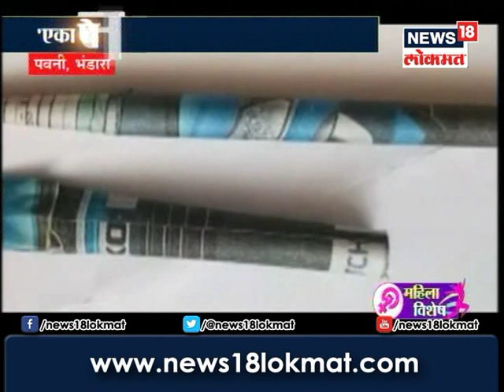'या' पेनाने महिलांना हातभारचं नाही तर अख्खी शाळा उभी राहणार आहे!